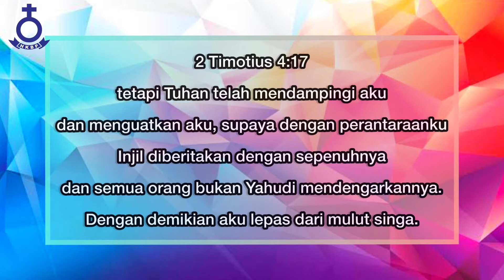RENUNGAN HARIAN (Dalam Tuhan Ada Kekuatan)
Renungan Harian HKBP Resort Batam Center - Tanggal 07 September 2022

Pembicara : Pdt. Simon Perez Hutapea S.Th
Nats : 2 Timotius 4 : 17